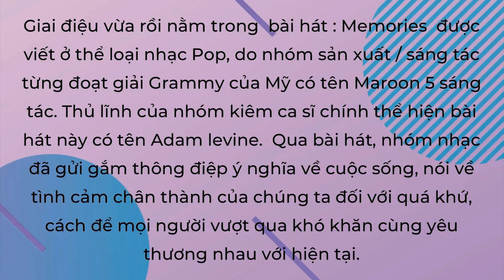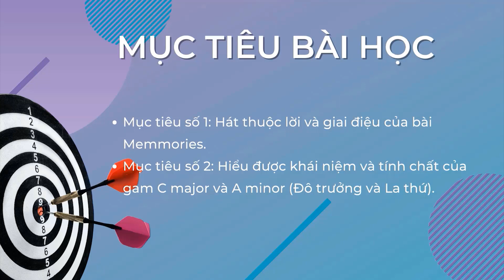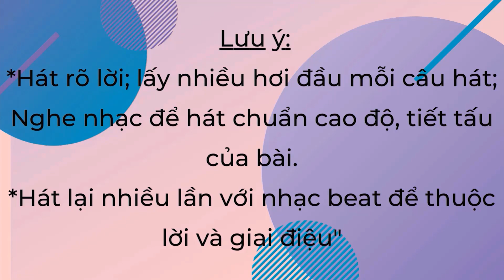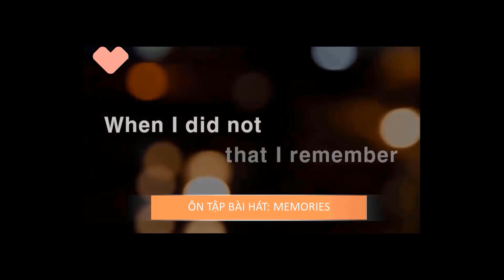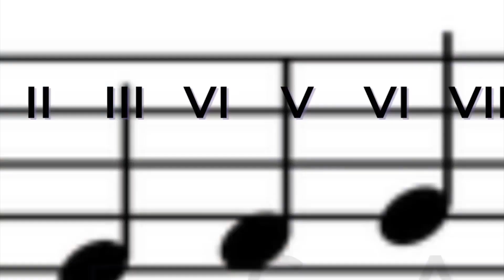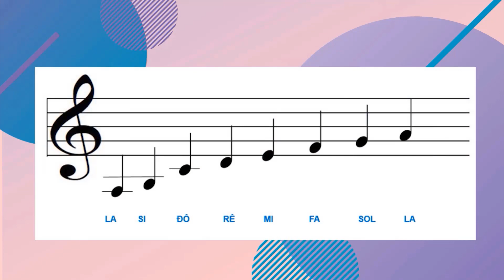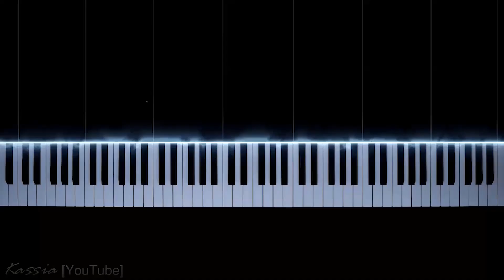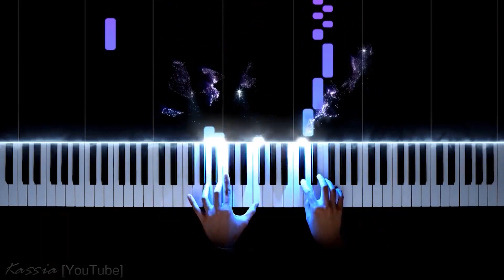[Âm nhạc] Ôn bài hát Memories - Cô Thanh Mai